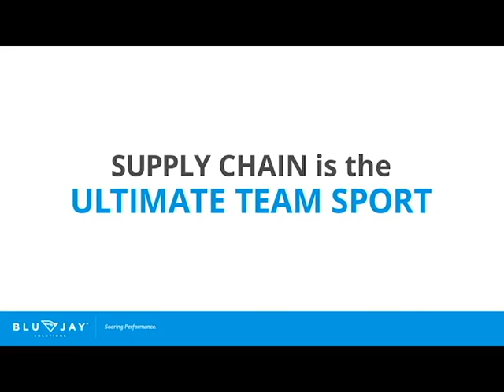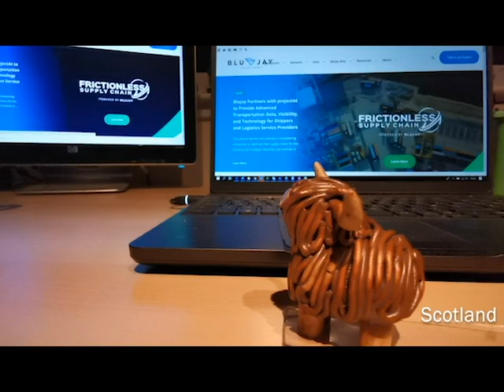BluJay Day 2020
March 6 is BluJay Day, a celebration that marks the launch of BluJay Solutions. Employees from around the globe wish us a Happy Birthday as we turn three!